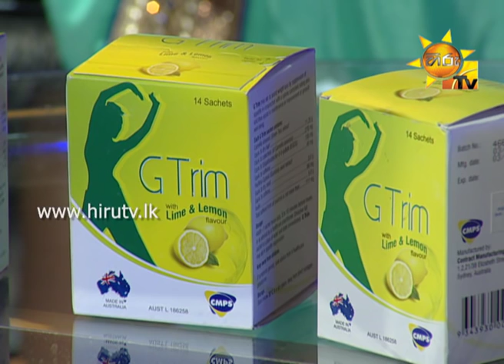Hiru TV Morning Show EP 839 | 2015-10-08